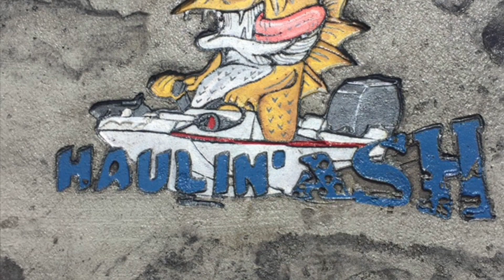Deer camp lunch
There’s nothing like cooking your lunch in the deer blind, especially using cast iron to make your lunch!